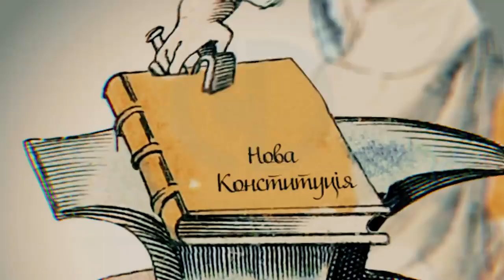Чому Україна мала стати неядерною державою? | 30.09.2021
Україна мала 3-й у світі ядерний потенціал, який замість знищення, всупереч рішенню Верховної Ради України, майже задарма віддала потенційному агресору – Росії. На цьому Юрій Костенко, лідер УНП, колишній голова української делегації на переговорах з Російською Федерацією щодо ядерного роззброєння (1992 рік), міністр охорони навколишнього природного середовища та ядерної безпеки України (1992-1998 роки), народний депутат України I-IV, VI скликань, автор книги «Історія ядерного роззброєння України» (англійський переклад «Ukraine's Nuclear Disarmament: A History» виданий Гарвардським університетом у 2020 році), наголосив в ефірі передачі «Конституційна кухня» 30 вересня 2021 року.

Юрій Костенко нагадує, що на початку незалежності Україна мала приблизно від 3000 до 4000 боєголовок тактичної зброї. Тактична зброя покривала все – від мін ядерних торпед на Чорноморському флоті до оперативно-тактичної, протиповітряної оборони і все це було насичене ядерними боєголовками. Окрім ракетних носіїв ядерної зброї, була ще дальня авіація – бомбардувальники із крилатими ракетами великої дальності. Тобто цей масив ядерної потужності був достатнім, щоб, умовно кажучи, кілька разів зруйнувати цей світ.

Однак, всупереч рішенню Верховної Ради України ядерну зброю не знищили, а передали агресору, наголошує Юрій Костенко. Бо совєтський менталітет тодішнього керівництва держави, зокрема, президента Леоніда Кравчука, продовжував домінувати над посадовцями й у темі ядерного роззброєння.

«Тема ядерного роззброєння була для вищого керівництва України абсолютно незнайомою і незрозумілою», – згадує він. Юрій Костенко, який очолював депутатську групу з підготовки до ратифікації Договору про скорочення стратегічних наступальних озброєнь, наголошує, що йшлося не про передачу ядерної зброї Росії. Рішення парламенту були спрямовані на знищення ядерної зброї. Або перетворення її на так званий мирний атом – паливо для атомних станцій.

Таймкоди:
00:00 Інтерв’ю з Юрієм Костенком
01:00 Про історію ядерного роззброєння України
23:08 Чому Україна мала стати неядерною державою?
28:00 Зріла країна змушує себе поважати
37:50 Хто зірвав стратегічне партнерство України з Америкою?
42:48 Про Будапештський меморандум
49:20 Коли ми звернули не туди?

«Конституційна кухня» – авторський проект правника та публічного інтелектуала Геннадія Друзенка, в якому він запрошує гостей обговорити вузлові конструкції конституційної архітектури України.

✒️ Діліться власними думками щодо порушених питань у коментарях 👇

Джерело:
«Чому Україна мала стати неядерною державою? Юрій Костенко» на Youtube-каналі «Gennadiy Druzenko», посилання